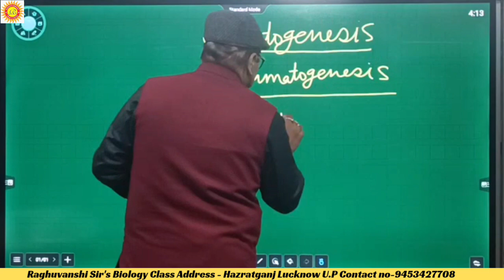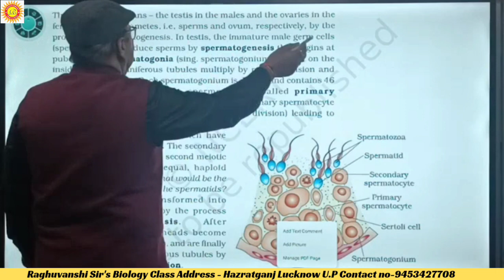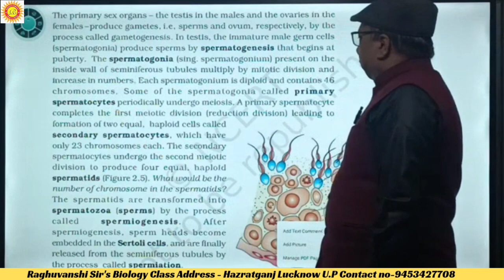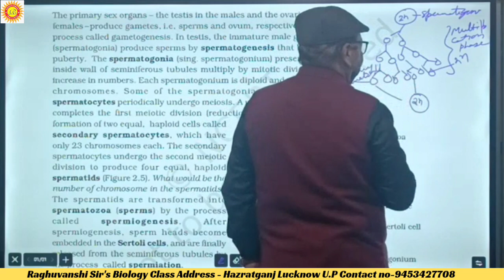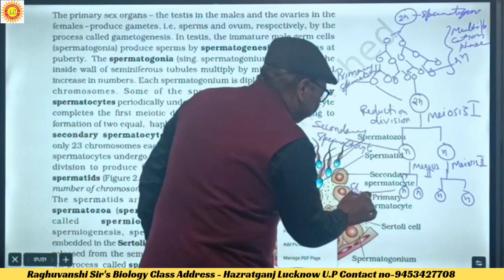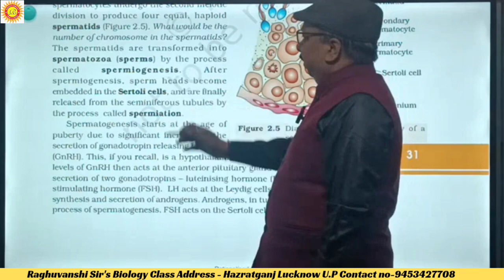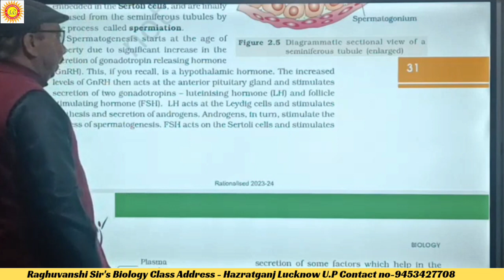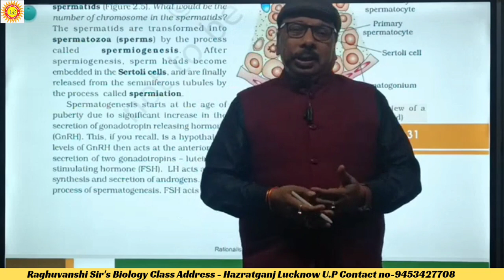Human Reproduction (Female Reproductive System) (Gametogenesis)|NEET UG | Raghuvanshi Sir's Biology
Human Reproduction (Female Reproductive System)(Gametogenisis)| NEET UG |  Raghuvanshi Sir's Biology

In this engaging NEET UG , we embark on a fascinating journey into the Human Reproduction . Join us as we delve deep into the intricate world of biology, exploring the diverse species that inhabit our planet. Whether you're a student preparing for NEET UG or simply curious about the wonders of the natural world, this lecture is your key to unlocking the secrets of the Human Reproduction

Head Office: 3rd Floor Raghuvanshi Campus, Kaysons Lane, Nawal Kishore Road, Hazratganj, Lucknow

Office 2: 2nd Floor, Awadh Plaza, Naval Kishore Road, Hazratganj, Lucknow-226001

GS Institute - Gate Num- 03, 2nd Floor 62, Husangaj Metro Station, 070A/SF, Lalkuan Rd, Husainganj, Lucknow, Uttar Pradesh 226027

NEET UG Lecture
Animal Kingdom Exploration
Biology Education
Raghuvanshi Sir's Biology
NEET UG Exam
Wildlife Diversity
Educational Lecture Series
Biology Curriculum
Science Learning
NEET Preparation Tips
Animal Classification
Natural World Insights
Biology Insights
Student Study Guide
NEET UG Exam Prep
Wildlife Biology
Science Curriculum
Biology Lessons
Educational Insights
Animal Taxonomy
NEET UG Exam Insights
Biodiversity Studies
Science Exam Prep
Biology Explanations
NEET UG Study Material
Animal Habitats
Biology Knowledge
NEET UG Tutorial
Ecosystem Diversity
Science Learning Resources
Biology Concepts
NEET UG Exam Information
Animal Species
Biology Explained
NEET UG Biology Lecture